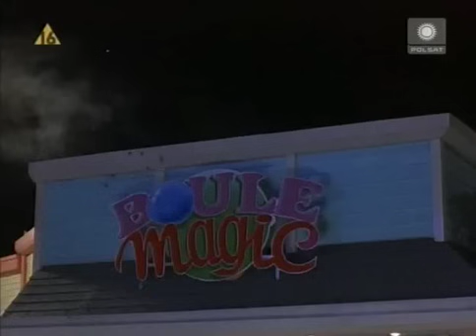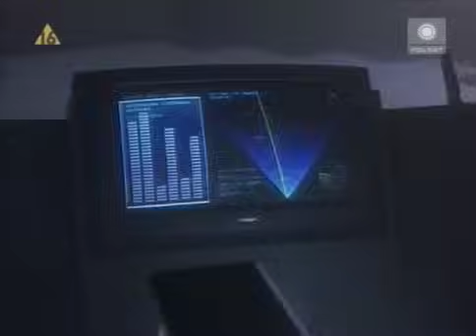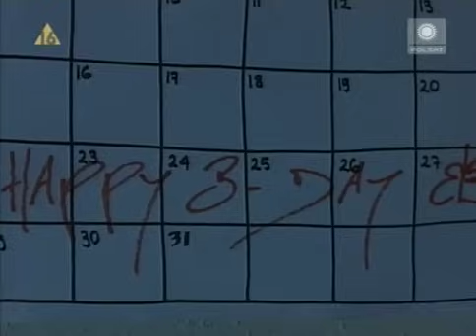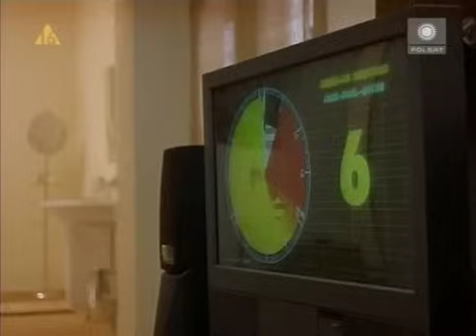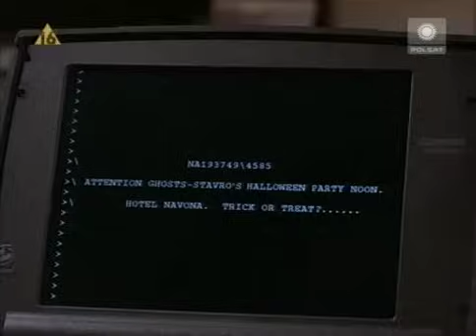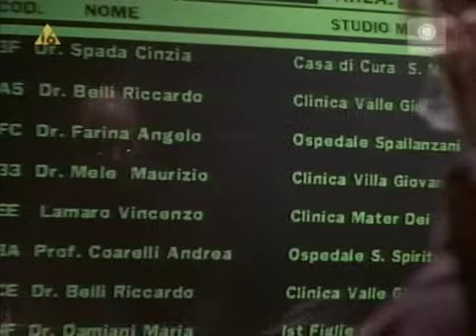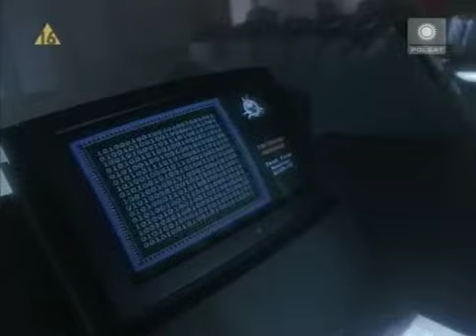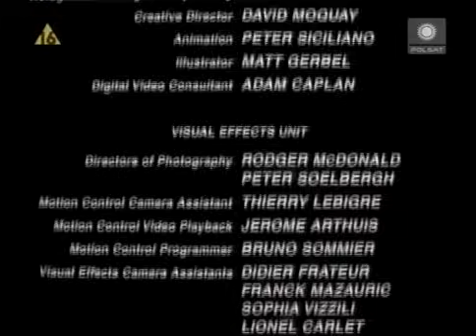Ryzykanci / sensacyjny 1997 lektor pl